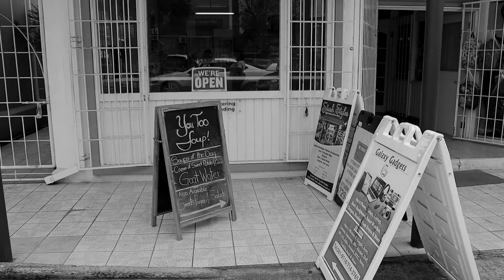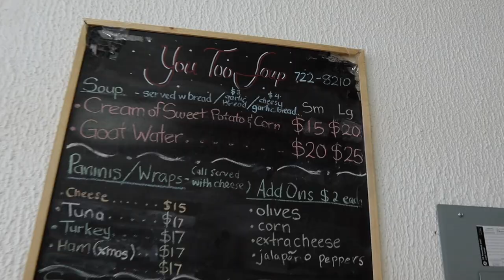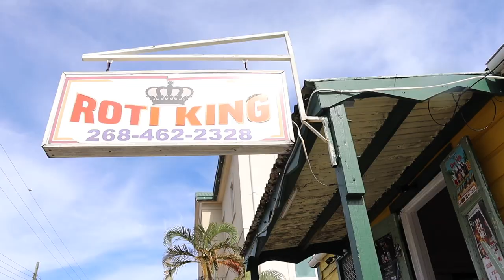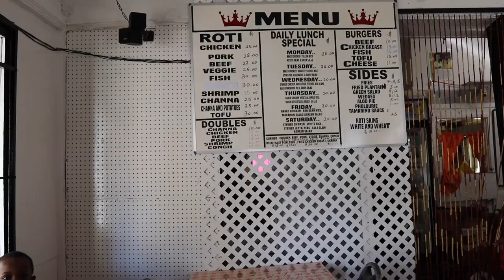THE ULTIMATE ANTIGUA FOOD VLOG | WHERE TO EAT IN ST. JOHN'S, ANTIGUA AND BARBUDA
In this exciting video of the ultimate food to eat; we are sharing all the restaurants and street vendors we visited while visiting St. John's, Antigua. There were many hits and very few misses, so sit back and enjoy to foodie vibes.

Thanks for helping us get to our short term goal of 2k subscribers! Now, LET'S GO HIGHER TOGETHER! 100k by December 31st.

Current: 2621 ✨
2k Goal Met on 4/30/23

Linked Travel Essentials:

♡ LET’S CONNECT!

♡ CHAPTERS
0:00 - Intro
1:40 - Driving to Market St.
3:58 - Goat Soup + Mangoes
6:54 - Roti King
9:13 - Walking around St. Johns + Ice Cream
12:48 - Driving around Market Street
13:42 - Jerk Chicken
15:00 - More street foods + crabs + shell fish